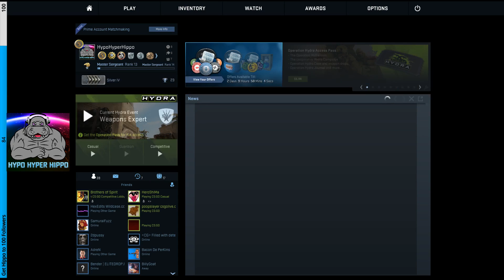Monday Funday Part III